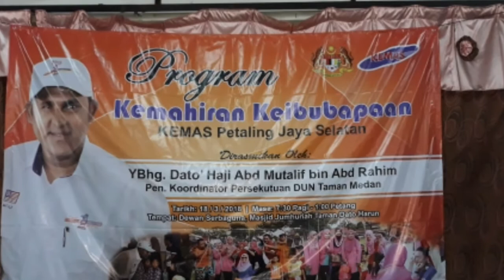KEMAS PJS: Bengkel Kemahiran Keibubapaan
Workshop On Parenting Skills

Date: 18 March 2018
Time: 7.30 am - 1.00 pm
Venue: Multipurpose Hall, Masjid Jumhuriah Taman Dato' Harun.

Officiated by: YBhg Datuk Haji Abd Mutalif bin Abd Rahim